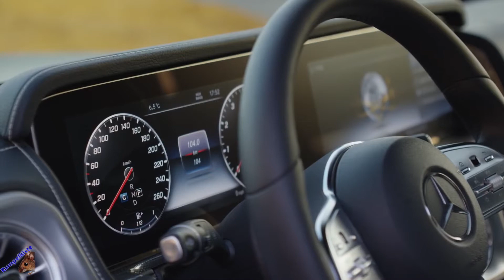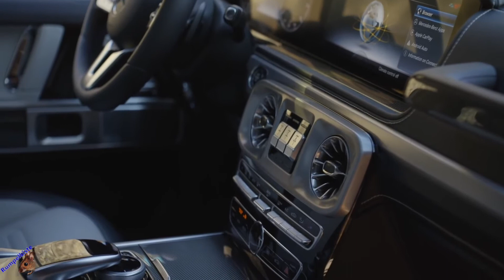2018 Mercedes-Benz G-Class (Design)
Exterior and interior detail shots of the new 2018 Mercedes-Benz G-Class.